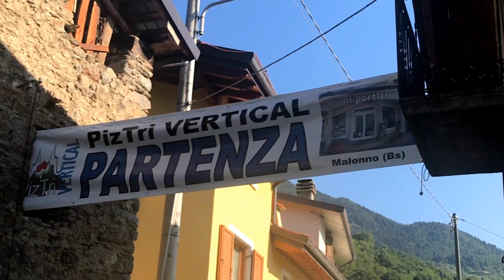Piz Tri Vertikal - WMRA World Cup Race 2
With a distance of 3.5km and 1000m of only uphill racing today's PiztriVertical race in Malonno, Italy is the shortest event on the World Cup...but certainly not the easiest!  With mass starts at 10am and 11am the Women and Men were battling it out up this steep course on a perfect day.